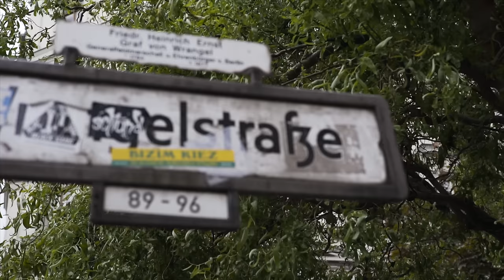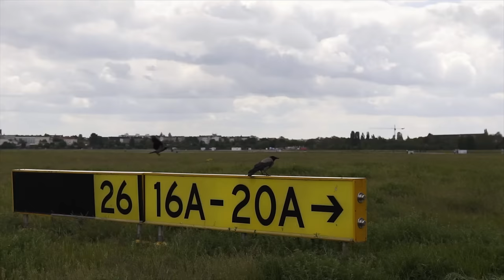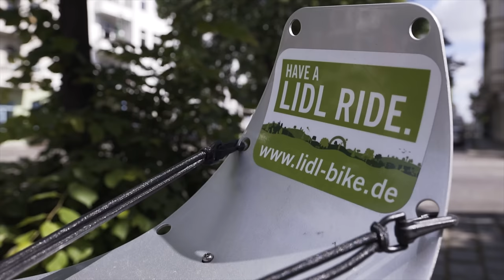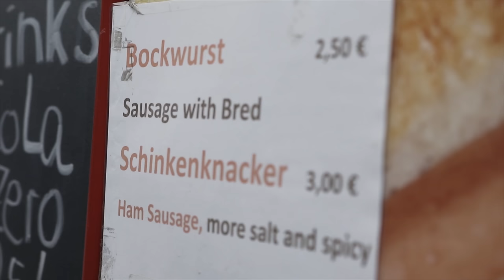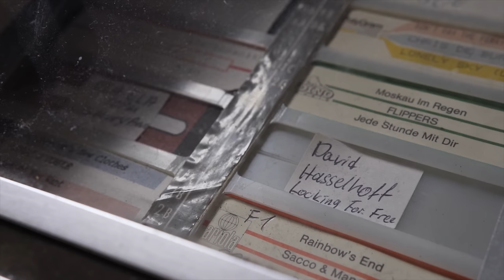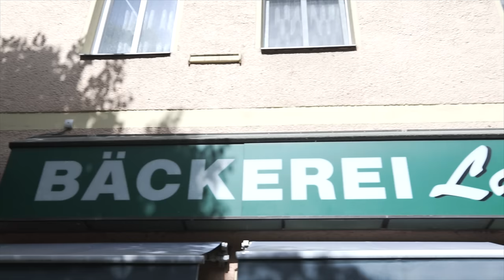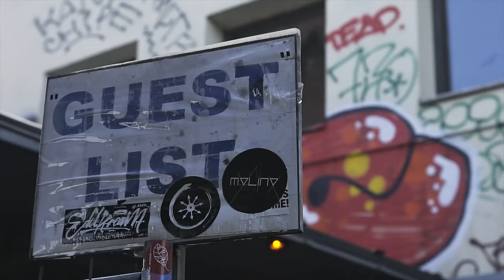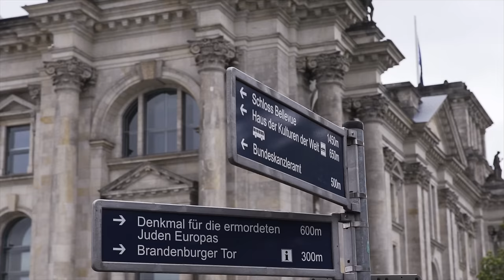Berlin Travel Guide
Here it is, our long-awaited Berlin Travel Guide! What an incredible city - steeped in history, tradition, culture, and great eats. And there's an amazing story about why we chose Berlin as a destination so be sure to watch!

Berlin is one of those rare cities that has something for everyone, so no matter what your reasons are for coming to this incredible city, check out our Berlin Travel Guide so you can make the most of YOUR visit.